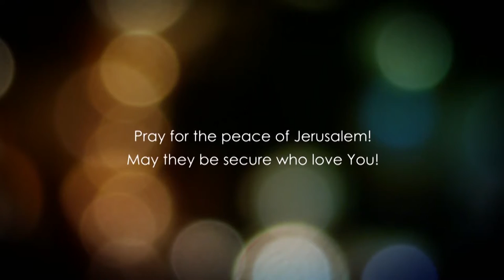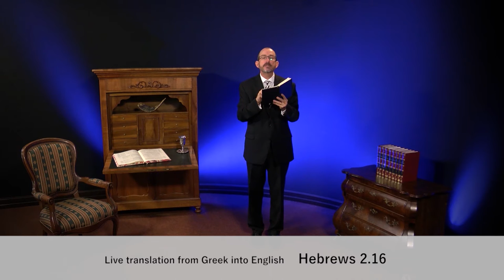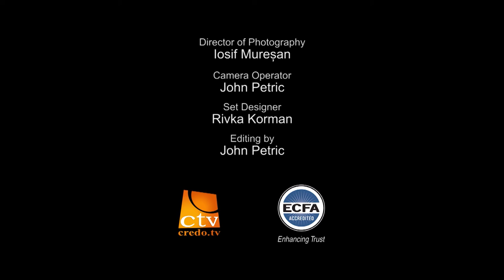До Євреїв, розділ 2.2 частина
Результат справи Єшуа - досконалість. Ті люди, які приймають Його, будуть перетворені в людей Царства Божого, а воно проявляє святість та Божу досконалість.